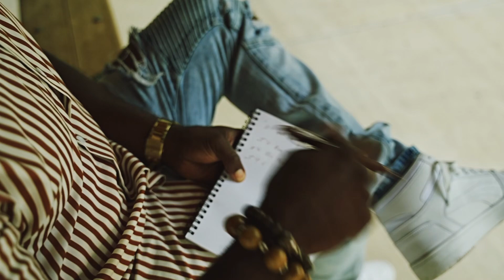Dance song : party song —Wait for you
Wait no more, the video is out now! Enjoy the rhythmic vibes of Afrobeat and Caribbean style. This song will make you want to dance and groove.